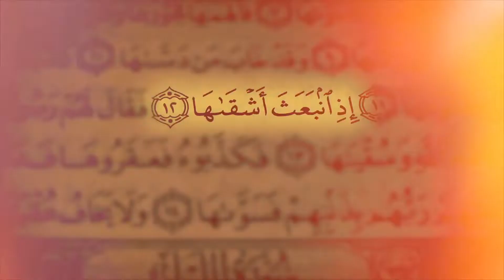Surah Ash Shams Pashto translation | Surah Shams Pashto Tarjoma | Quran Pashto Translation